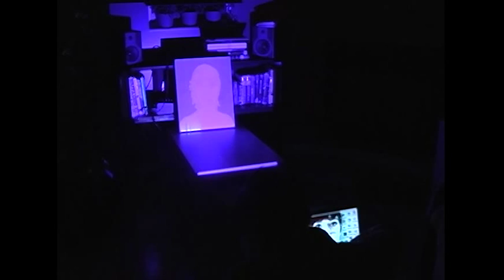Fabrice Landry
Creative process of painting artist Fabrice Landry / Processus de création et de réalisation de l'artiste peintre Fabrice Landry.